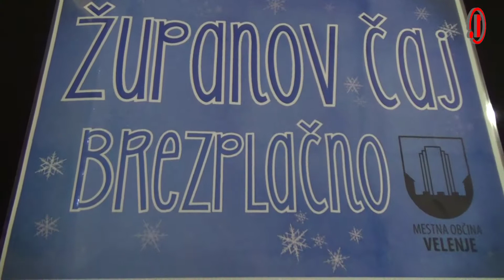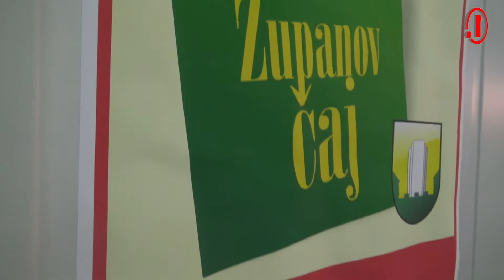Otvoritev drsališča v Sončnem parku Velenje ( 04.12.2013 )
Kratki utrinki...